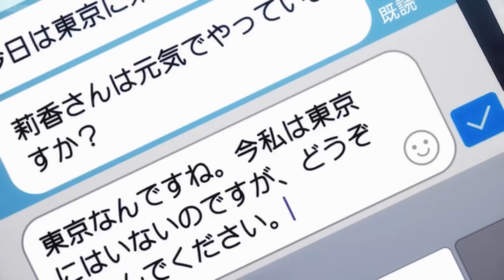365 Days To The Wedding Ep 2 | Rika Goes To The Beach & Collects Seashells Scene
365 Days To The Wedding
Synopsis: After Learning Their Boss Is Transferring Unmarried Employees To Alaska, Takuya & Rika Plan A Fake Marriage To Stop Transferring.